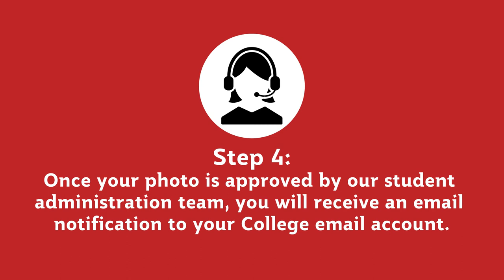How to set up your student ID